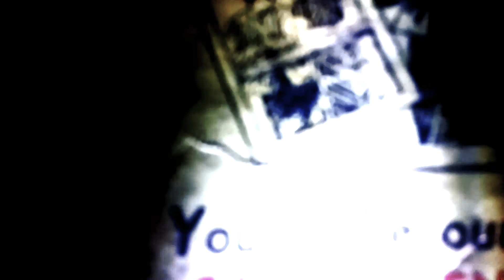LSD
I make .a..?..a..DE ACTING. Me no high..
Nope strait from dope...
Tits makes filming easier to be sober...
I mean it.it make filming easier..to uh.?
You know?Be Sober...